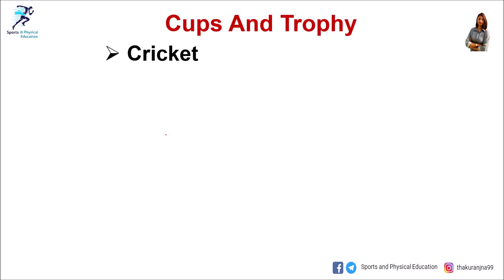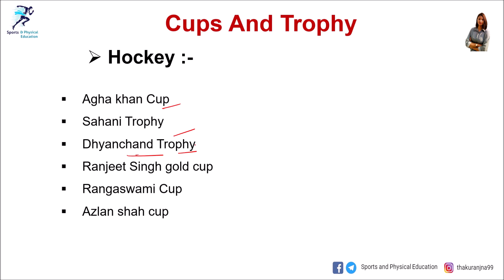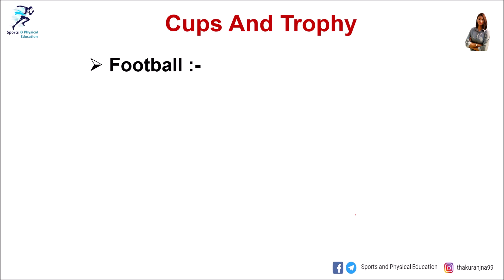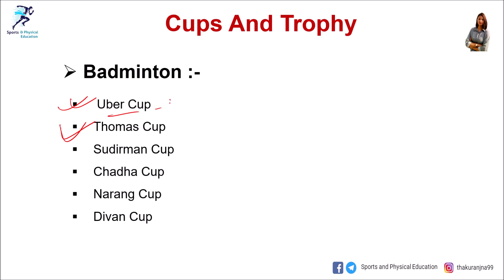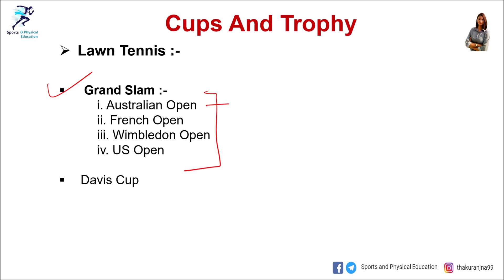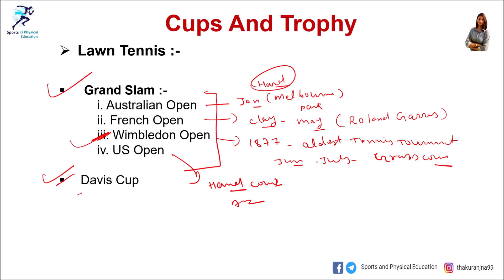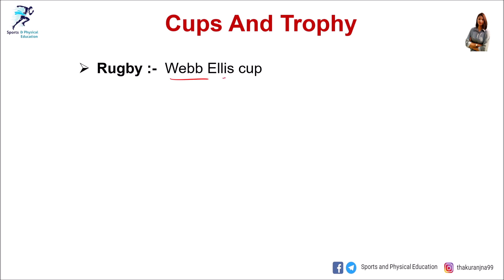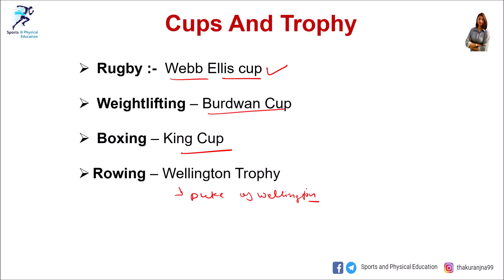Important Cup and Trophy | TGT, PGT, KVS, NVS, DSSSB, UP- TGT and Other Exam.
Hello everyone
 In this exciting video, we explore some of the most important and important sports cups and trophies.